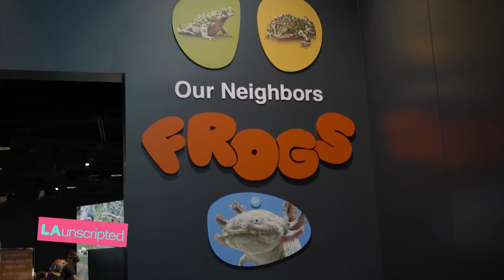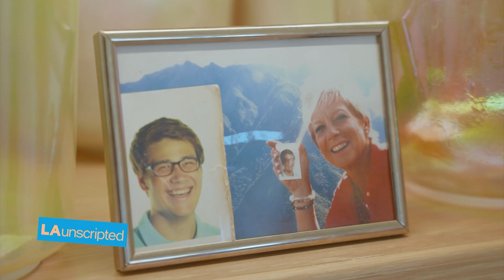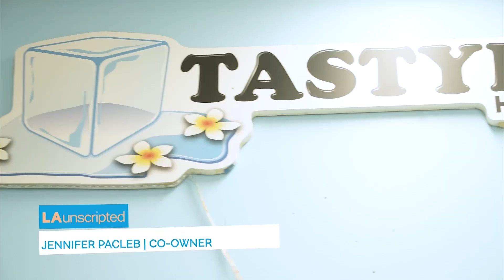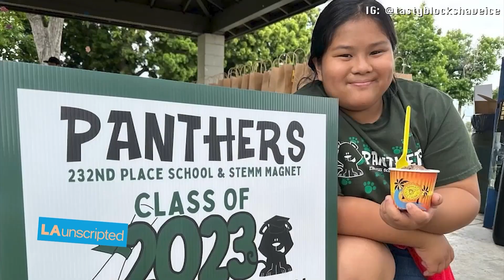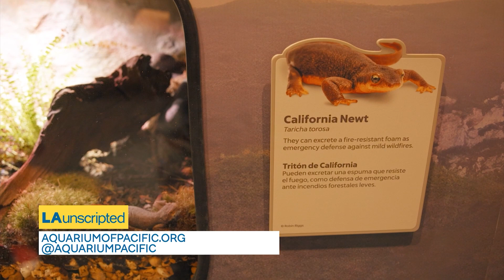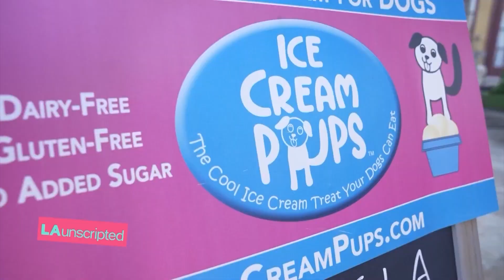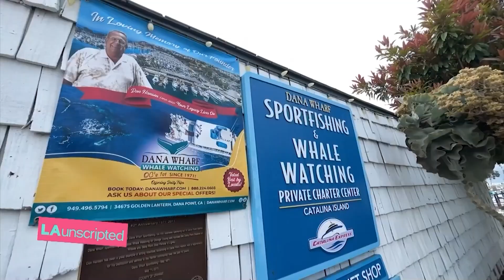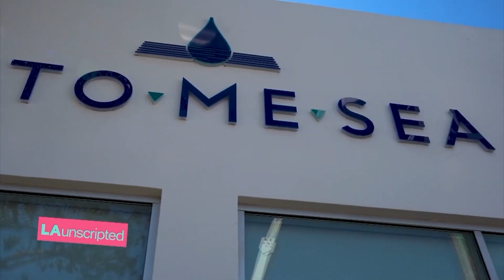LA Unscripted | July 8, 2024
This episode aired July 8, 2024.